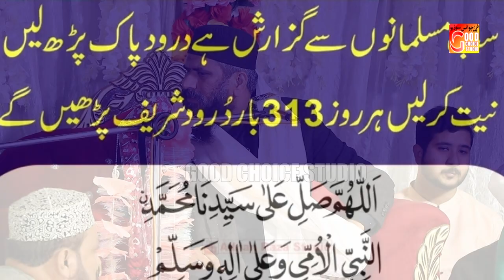Dr Suleman Misbahi Heart Touching Bayan 2024